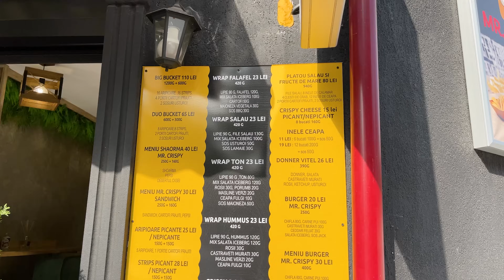Mr.Crispy vs KFC, care e mai bun? COPIE VS ORIGINAL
Astazi am fost la Mr.Crispy, un nou Fast-Food, si l-am comparat cu KFC! Care e mai bun?